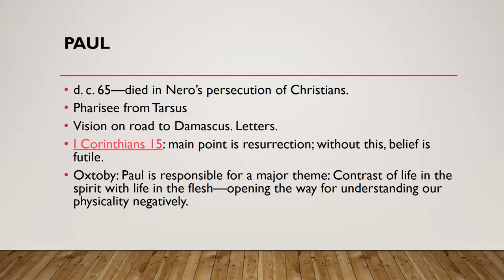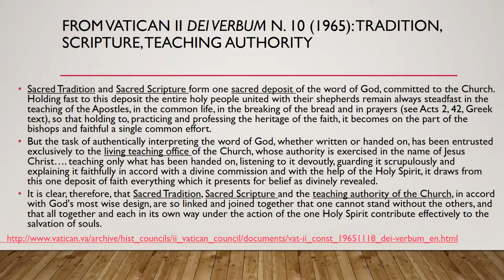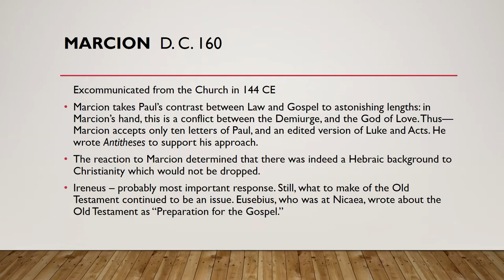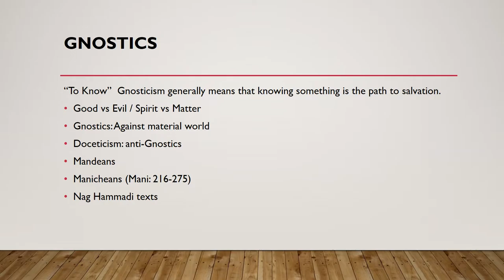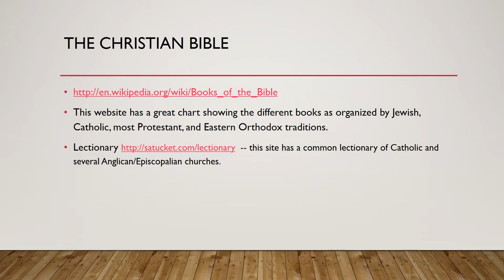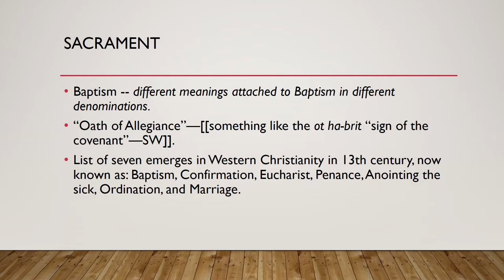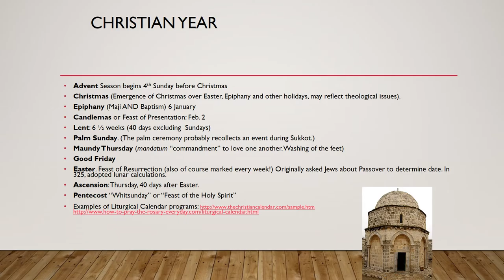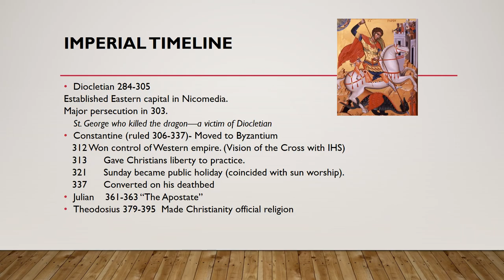ChristianityII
Second part of Christianity Lectures